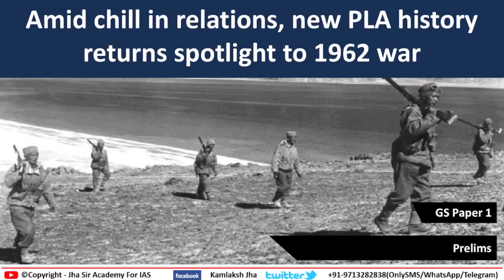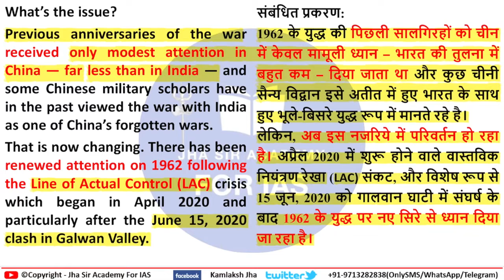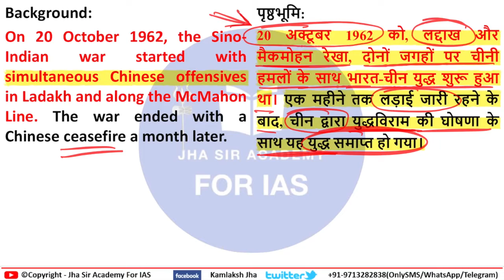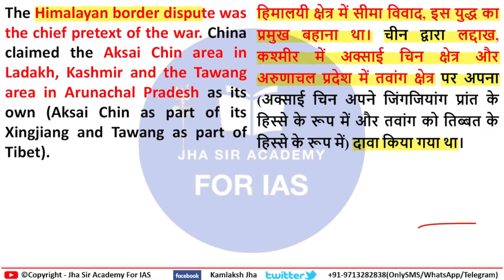India China War 1962 | History | UPSC PSC current affairs